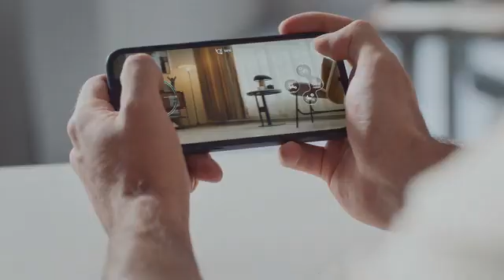Meet Loona - The most Intelligent Petbot [Crowdfunding Kickstarter Indiegogo]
She's so playful and affectionate you'll forget she's a robot.